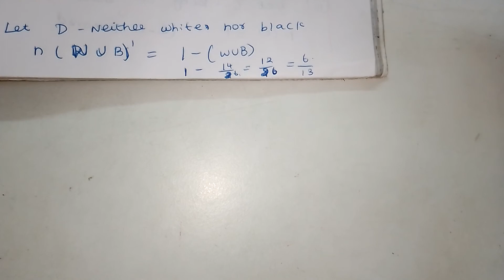10 std maths, probability, chapter -8, Exercise -8.3, 9 th sum.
10 std maths, probability, chapter -8, Exercise -8.3, 9 th sum.

10std maths probability chapter -8# Exercise -8.3#9thsum#tamilnadu#newsyllabus#fullterm#